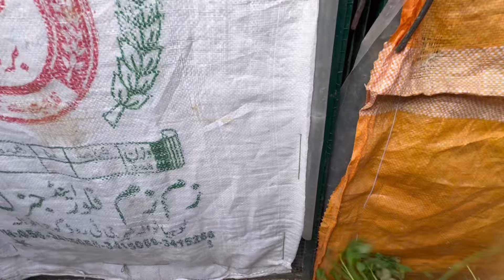Love Birds Nay Bache Day Diye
how to make love birds breeding box in tamil
lovebirds breeding
love birds breeding how many days
lovebirds breeding feed
when do love birds start breeding
does lovebirds talk
what does lovebirds eat
difference between lovebirds and budgies
what to do when lovebirds lay eggs
can lovebirds breeding